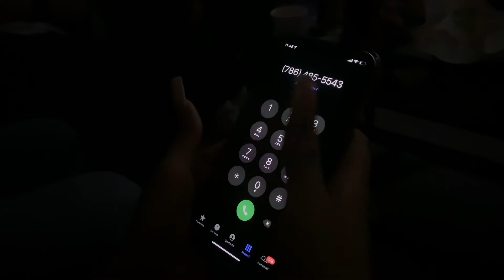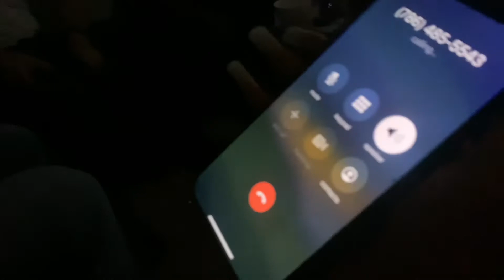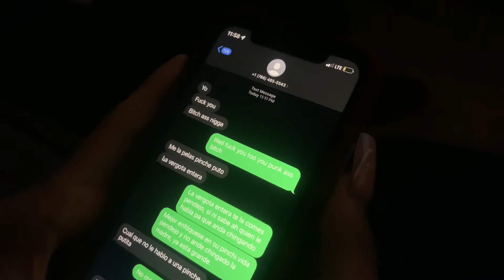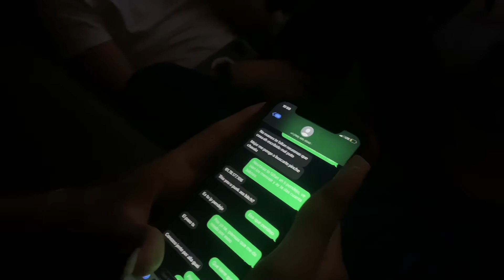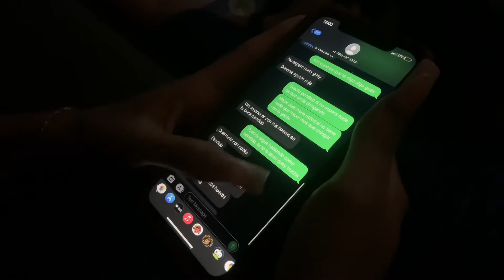Week 22: We got prank called